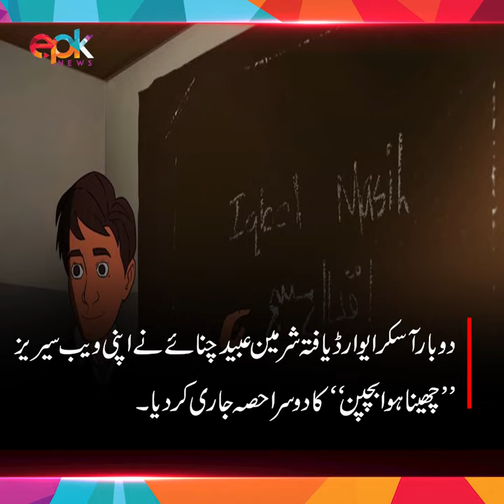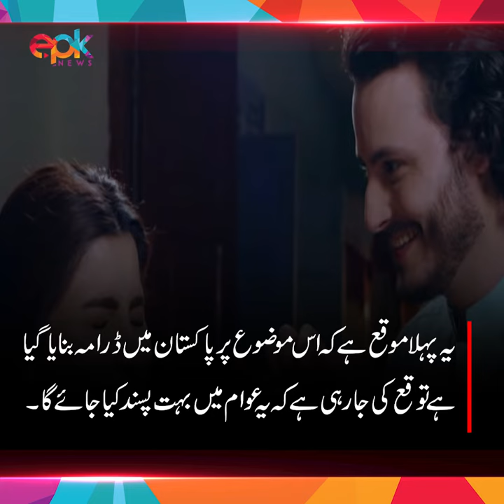Mere Paas Tum Ho Release Date Was Exclusively Announced On Epk | Humayun Saeed | Epk Breaking News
The biggest serial of the last decade Meray Paas Tum Ho release date on ARY Digital was announced on Epk. It was the breaking news that made an impact after it became a big hit after few weeks of its telecast.